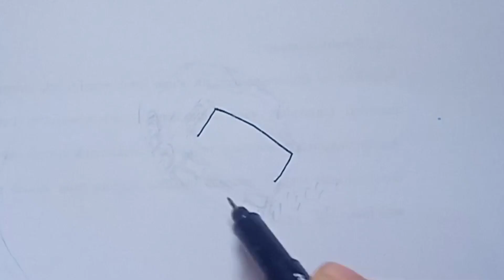Menggambar Truk tangki gagal menanjak dan terperosok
menggambar bus telolet
menggambar truk oleng
menggambar motor
menggambar kereta api